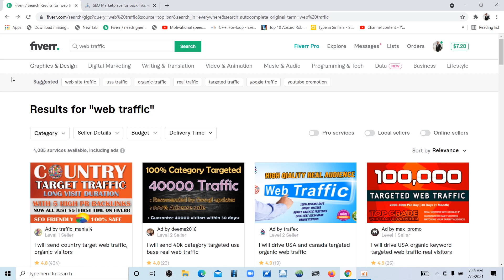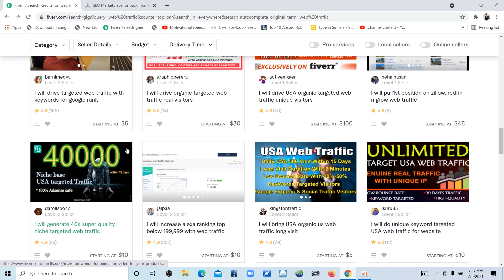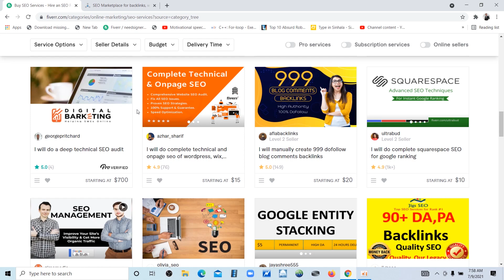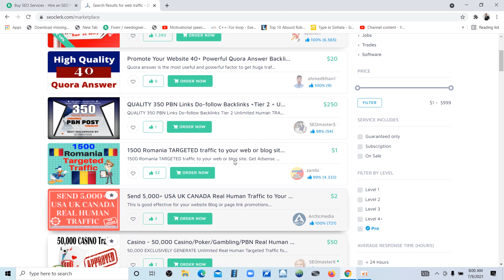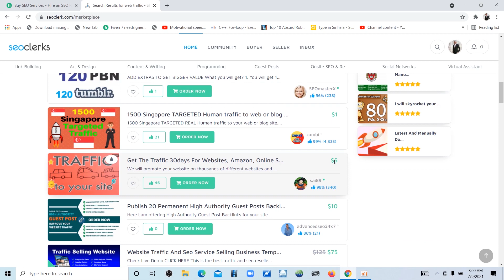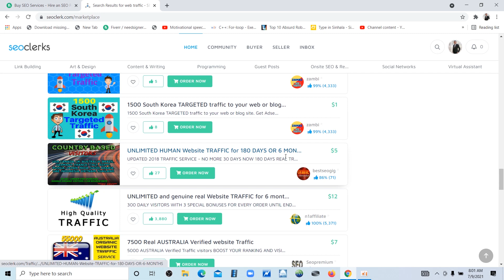Fiver Web Traffic Gig Introduction | Freelancer | කරනවනම් තවත් සුපිරි වැඩක්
අද  මම  අරන් ඇ වි ල් ලා  තියෙන්නේ අලුත්  video series  එකක්  එක්ක .මේ  series  එකේදි  කතා කරන්න හිතා  ගෙන  ඉන්නේ  affiliate marketing ගැන .Digistore  24 ,amazon affiliate  වගේ  සුපිරි  affiliate  marketing  method  ගොඩක්  ගැන  කතා  කරන්න  හිතා  ගෙන  ඉන්නවා.
Today, the fiver web traffic category is one opportunity for success in social media. Web traffic is a famous category in fiver platform.